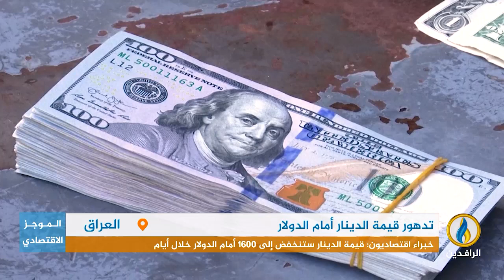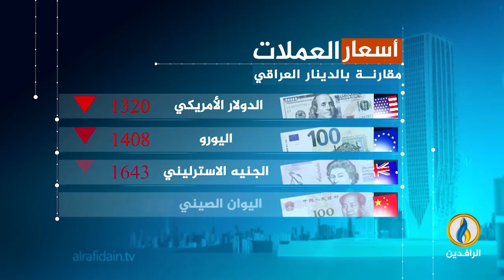أبرز الأخبار الاقتصادية على قناة_الرافدين ليوم الجمعة في